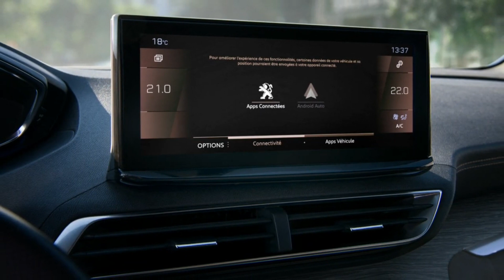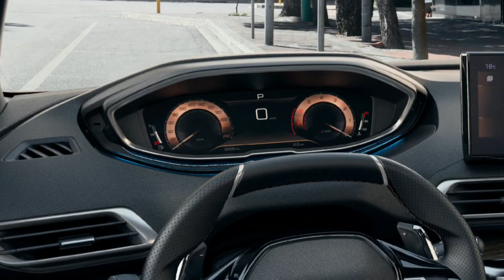2021 NEW PEUGEOT 5008 - INTERIOR, EXTERIOR || ROAD RIDES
2021 NEW PEUGEOT 5008 - INTERIOR, EXTERIOR || ROAD RIDES